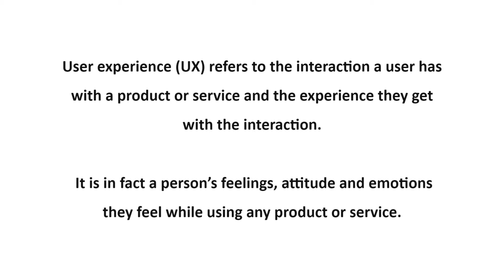What is User Experience? Simple explanation in Hindi | Examples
Aaj hum simple language main samjhenge ki User Experience kya hota hai.

User experience (UX) is the experience a user get by interacting with a product or service. It is the way you experience the product or service. The way you experience the life.